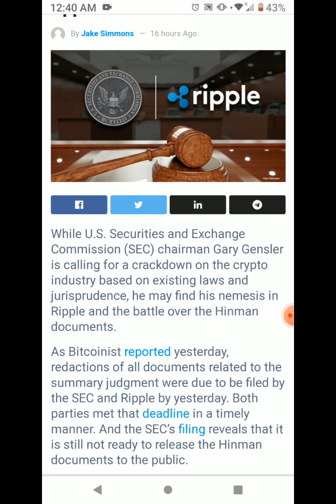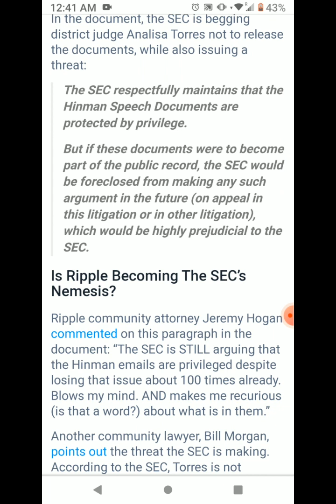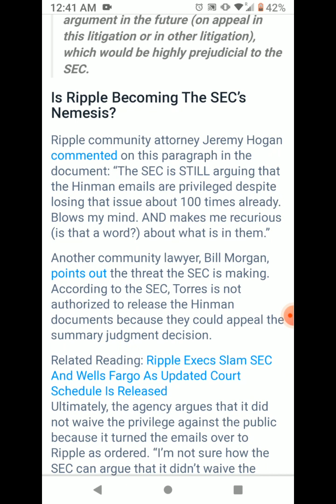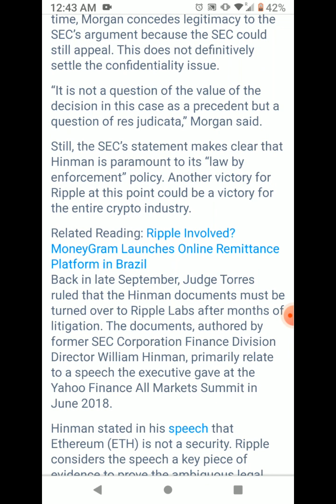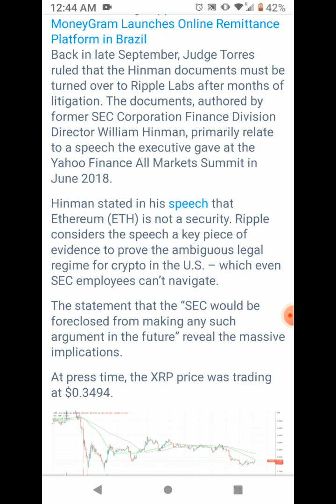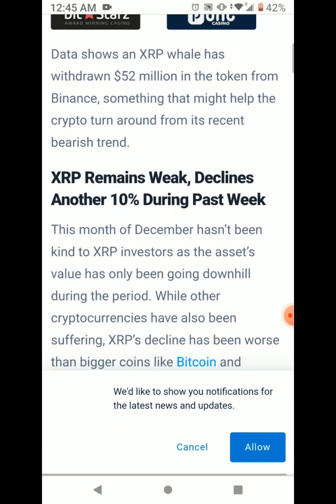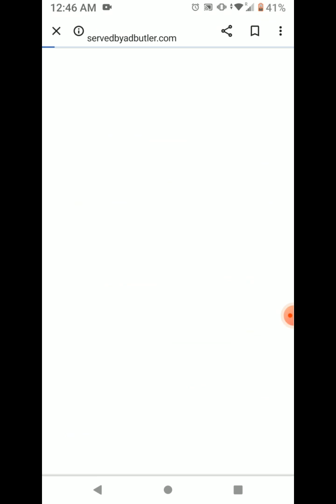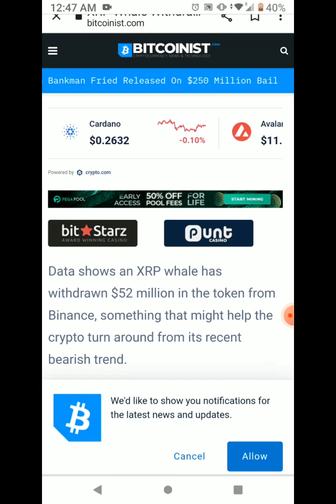Realtime Xrp News!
to sign up for Crypto.com and we both get $25 USD :)